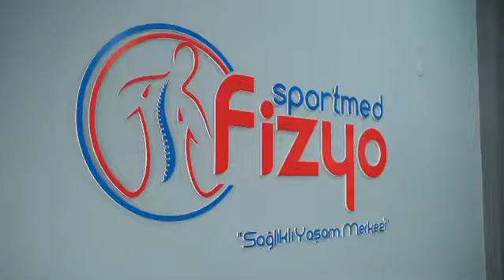SportMed Fizyo Manuel Terapi ve Klinik Pilates Merkezi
SportMed Fizyo 2021 Klibi